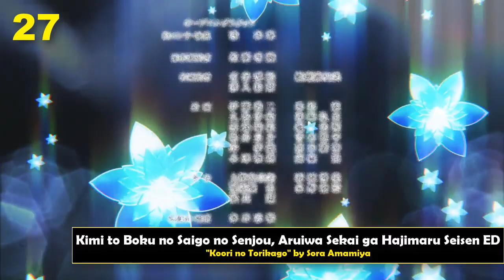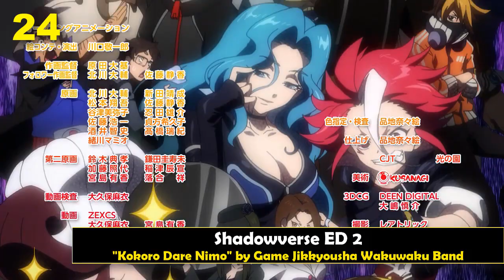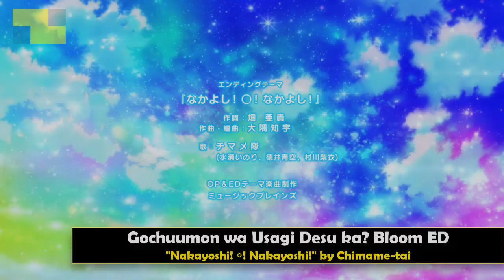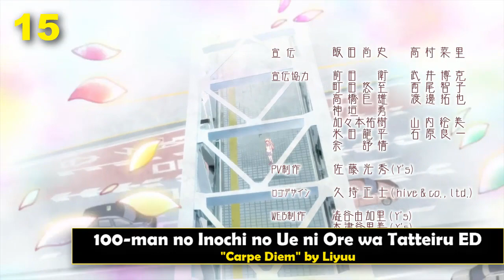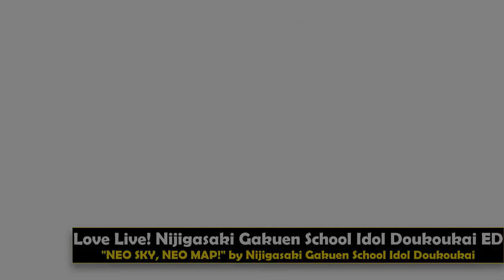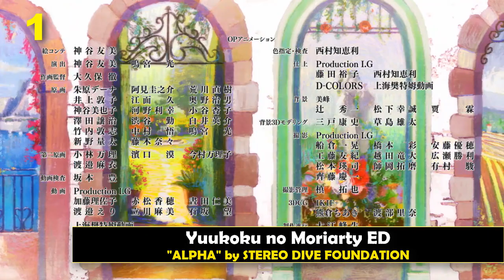Top Fall 2020 Anime Endings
⦿ My comments:
I feel this top is one of the most randoms I've had. O.o To be frank, I only had good expectations for some cast songs, and those were the ones that dominated this season in my opinion. A couple of surprises here and there but nothing great overall. Although is good that the number of songs is going back to the pre-covid times (around 60+ endings). I doubt any song from this season will get into my top 10 of the year, but we will see in the upcoming months.

I hope you enjoyed the video ;) Let me know which one was your favorite ending this season.